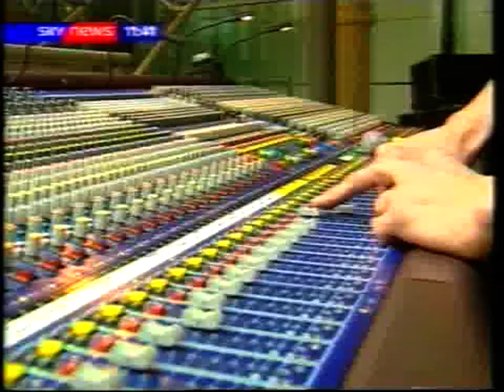Motorhead play in an Opera House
Motorhead play  in an Opera House in London, England